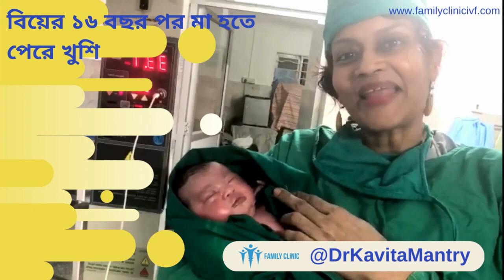বিয়ের ১৬ বছর পর মা হতে পেরে খুশি